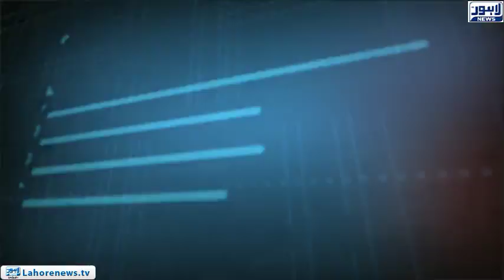Tamasha - Part 03 - What is the Government of Punjab doing to improve the health department?